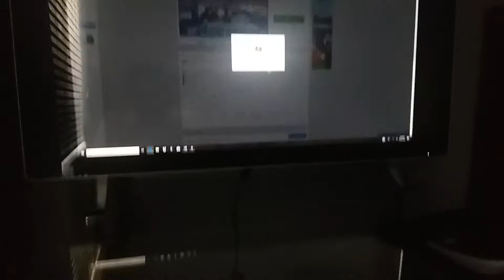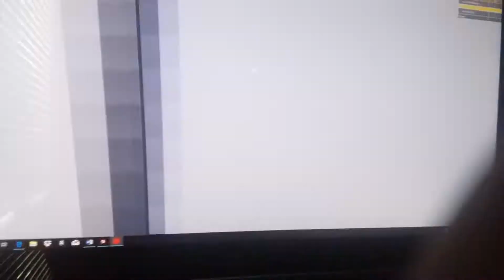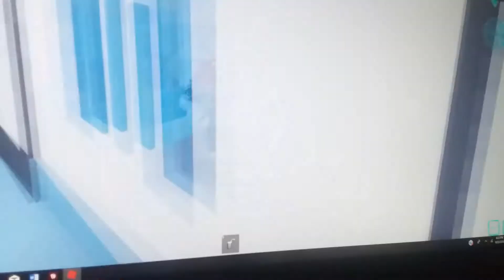HP Bang & Olufsen Windows 10 Part 4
HP Bang & Olufsen Windows 10 Part 5.